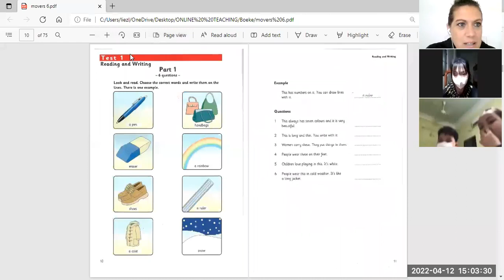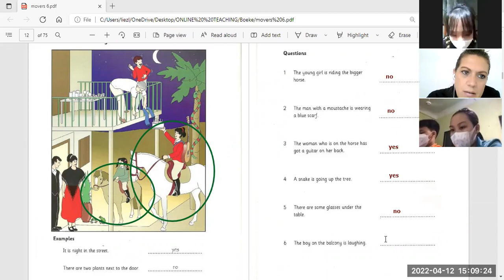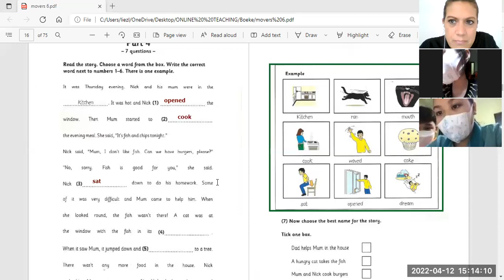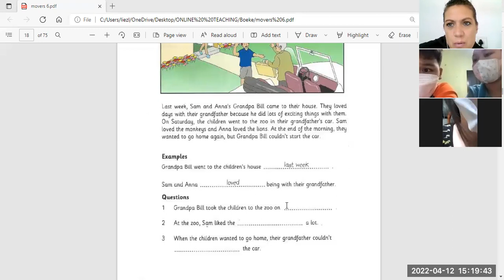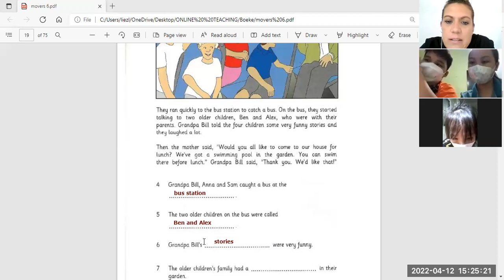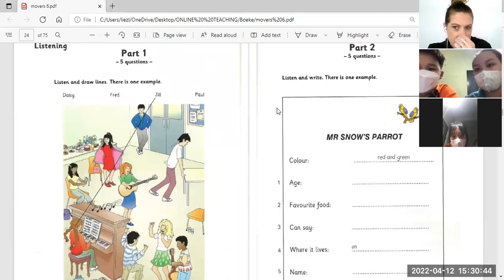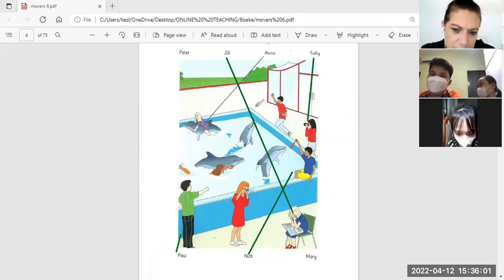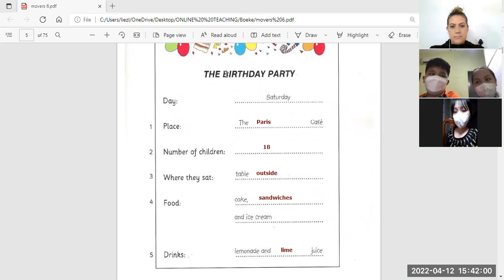movers minh trân 4b,y đồng 4b -12/4/2022. video 1